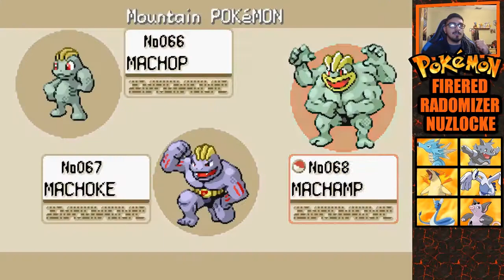LOOKING FOR A NEW TEAM MEMBER - Pokemon FireRed Randomizer Nuzlocke EP 16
Having fun recording videos for you guys and I hope you guys like the content if not well it's fine you're not going to forced to like my videos but if you do like don't forget to PUNCH the LIKE button and the SUBSCRIBE to join the BEAST NATION!!!

NUZLOCKE RULES:

1- Any Pokémon that faints is considered "dead," and must be released or stored in a specified PC box for "dead" Pokémon.

2- You can only catch the first Pokémon encountered in each area, and none else. If the first Pokémon encountered faints or flees, there are no second chances.

3- You must also nickname all of your Pokémon, for the sake of forming "stronger emotional bonds".